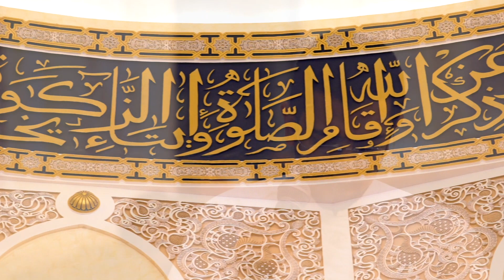Azaan at Masjid Al Hayy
Azaan by Abu Thar Al-Halawaji inside Masjid Al Hayy